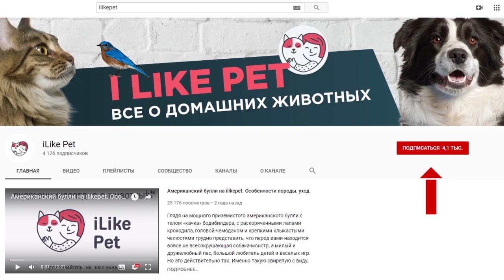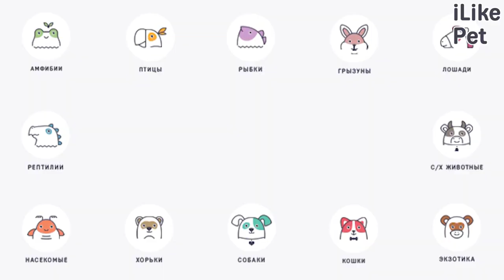6 человеческих поступков, которые собаки терпеть не могут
Собаки не так, как люди воспринимают мир, а значит некоторые наши поступки могут интерпретировать по-своему.